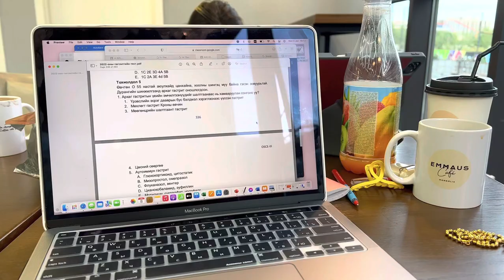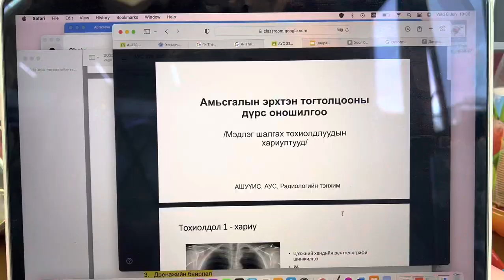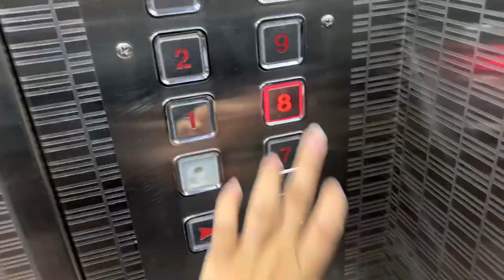Medical student's vlog | LAST EXAM WEEK 🩺🤍